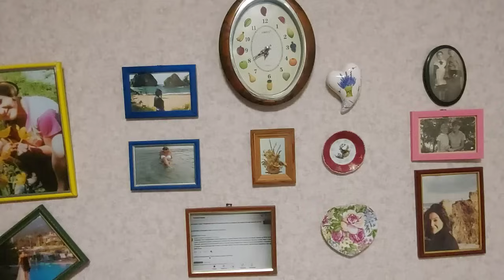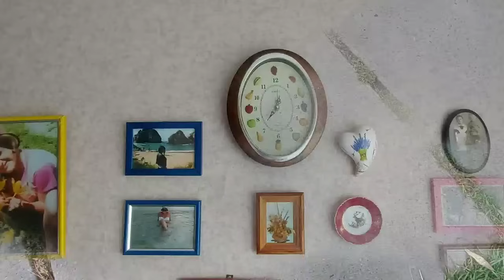Похудение это не только Вес☝️Это ВАША ЖИЗНЬ❗️Факты о Щитовидке❗️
Полнота это работа щитовидной железы.Если гормональный фон не нарушен то похудение проходит удачно.